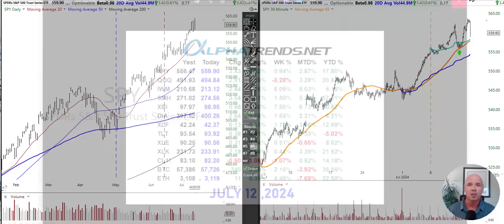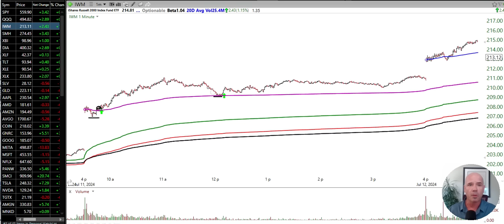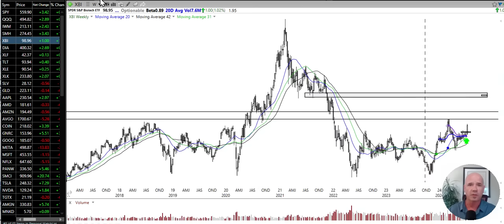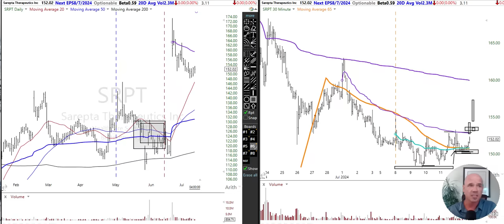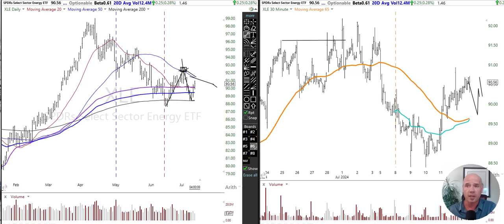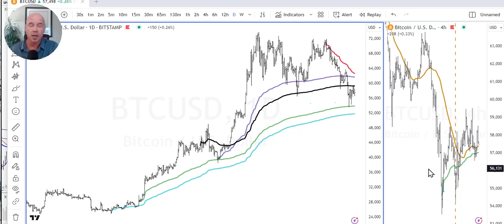Stock Market & Crypto Analysis July 12 2024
00:00 Market Overview
01:24 Innocent until Proven Guilty
02:04 QQQ caution near term
03:05 IWM Breakout
03:52 Gap/VWAP
04:35 Biotech/ AMGN/ TGTX/SRPT
07:00 Risk Mgt/ Stops/ Price targets
07:42 Energy * Financial Stocks
08:20 Bitcoin

Sign up for Alphatrends weekly email and get

End-of-Week Stock Market Analysis Video 🎥
Swing Trade Guide 📖
4 Stages Of Stock Cycles Chart 📊
Exclusive webinars for list members 🗣️

Order Brian's NEW BOOK- Maximum Trading Gains With Anchored VWAP
on Amazon